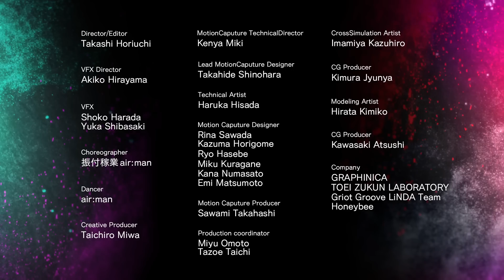Suicide Squad ISEKAI "Go Getters" Ending Theme Video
Mori Calliope performs the ending theme song for "Suicide Squad ISEKAI!" In the crime-ridden city of Gotham, Amanda Waller, the head of A.R.G.U.S., has assembled a group of notorious criminals for a mission: Harley Quinn, Deadshot, Peacemaker, Clayface, and King Shark. These Super-Villains are sent into an otherworldly realm that’s connected to this world through a gate. It’s a world of swords and magic where orcs rampage and dragons rule the skies—an “ISEKAI”!